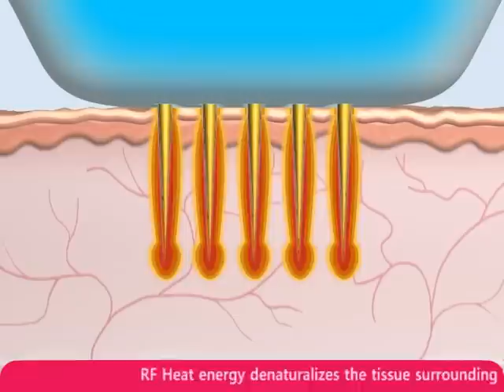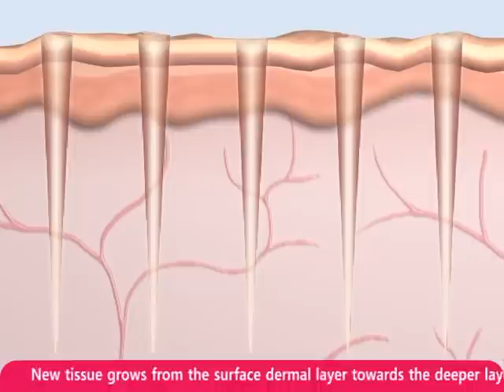DANILSMC SECRET RF.wmv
Fractional Micro Needle RF system